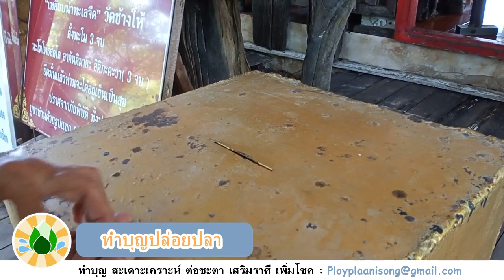ปล่อยปลา EP 35 แค่ดูคลิปนี้จบก็ได้บุญแบบง่าย ๆ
อานิสงส์ของการปล่อยสัตว์

1. ต่ออายุ ถ้าเรายังไม่หมดอายุขัย แต่มีอุปฆาตกรรมจะเข้ามาตัดรอน คือ กรรมที่เคยฆ่าสัตว์ใหญ่ในอดีตอาจจะมาตัดรอนชีวิตตอนนั้น ถ้าเรากได้ปล่อยสัตว์ที่จะโดนฆ่า จะเป็นการต่ออายุของเราได้
2. ถ้าไม่มีอุปฆาตกรรมเข้ามา อานิสงส์ตัวนี้ จะส่งผลให้มีความเป็นอยู่สะดวกสบาย เพราะไปปล่อยให้เขาเป็นอิสระ มีความสะดวกสบาย ต่อไปทำอะไรก็สะดวกสบายขึ้น
3. เป็นการสร้างความมั่นคงให้กับชีวิตเราในอนาคต และภพภูมิหน้า
4. เป็นการใช้เวลาว่างให้เกิดประโยชน์
5. เป็นการเปลี่ยนบรรยากาศ ทำให้สุขภาพจิตดีขึ้น
6. สามารถไปปล่อยสัตว์ด้วยกันหลาย ๆ คนได้ เป็นการสร้างความสัมพันธ์ที่ดีระหว่างหมู่คณะ
7. ถ้าไปปล่อยในแม่น้ำใกล้วัด เราก็สามารถเข้าไปทำบุญที่วัดด้วย ได้บุญมากขึ้นไปอีก

Line : morichima88
ช่อง คำศัพท์ภาษาอังกฤษที่น่าสนใจ
ติดตามอ่านบทความได้ที่นี้